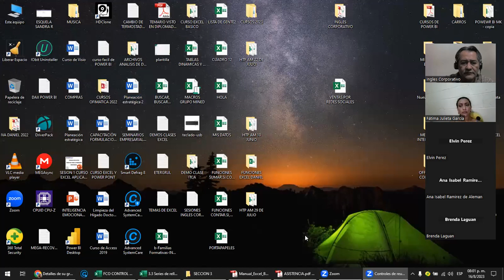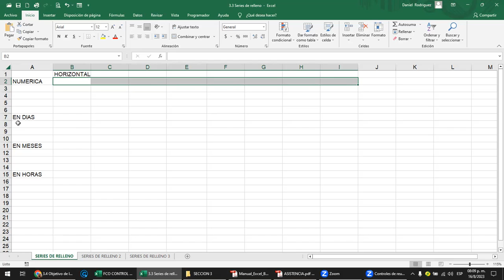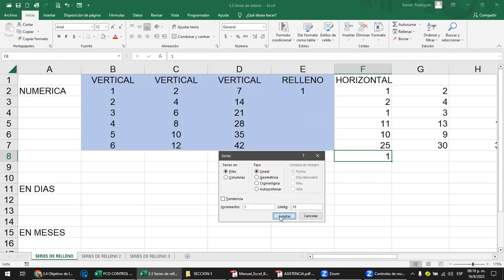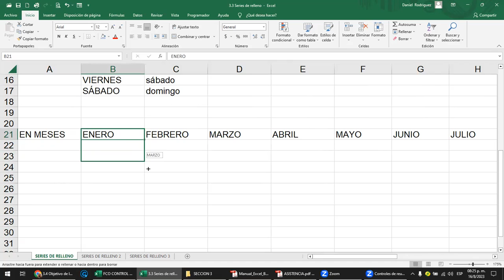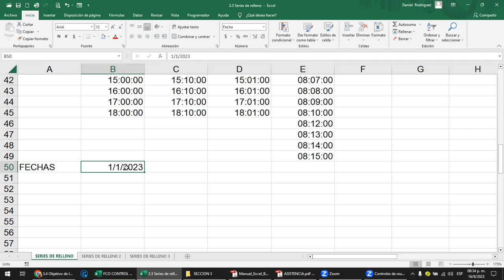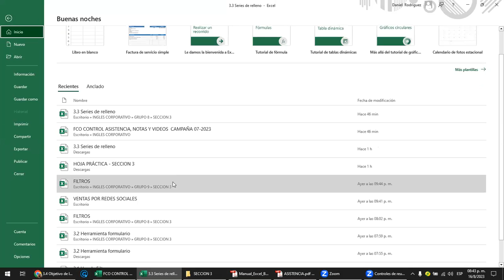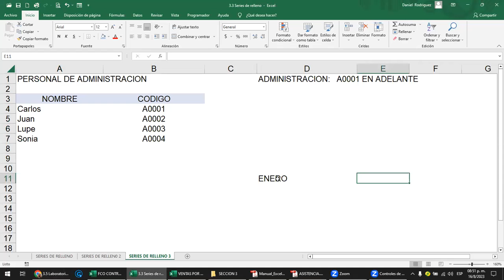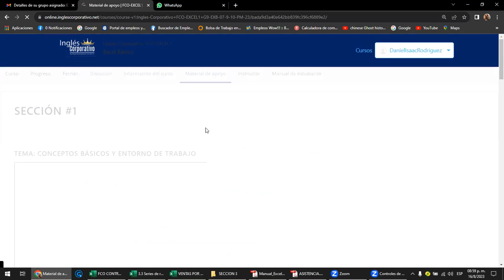Sesión 13 - 16-08-2023 - Rodriguez - Series de relleno